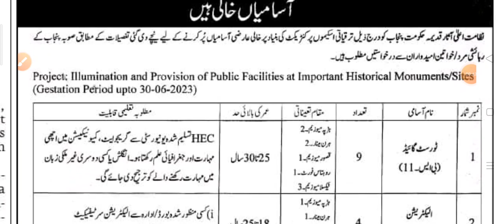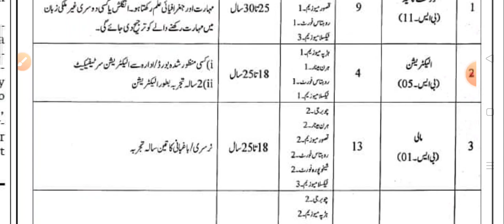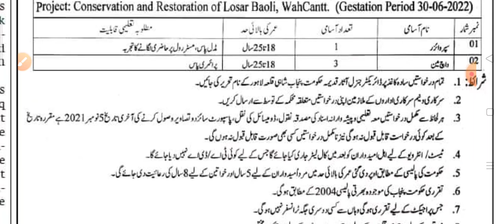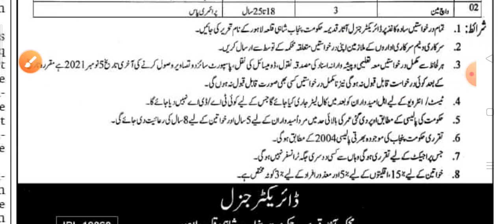Archeology Department Punjab Jobs October 2021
Urdu Grammar

NewJobsKnowledgeGuru